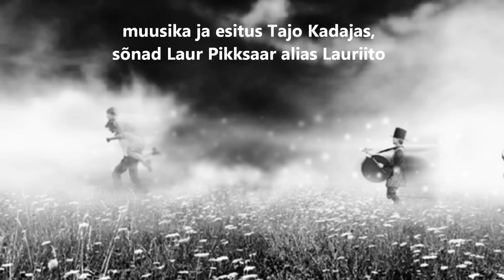Tajo Kadajas - Kevad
muusika ja esitus Tajo Kadajas, sõnad Laur Pikksaar alias Lauriito
KEVAD
Db                                     Bb

Ei, veel ei õnnest hüüa ma,

Db                                  Bb
kui (kui, kui) vabanenud ori,

Db                                   F
sest hõisked kinni püüavad

Gb                                  Bb
külm, vihm, tuul, lörts ja pori.

Db                          Bb
Ei, veel ei rohi rohetu,

Db                      Bb
öö jäätab kastepisarad,

Db                              F
talv kevadeks ei vahetu,

Gb                  Bb
ja   isakassid kisavad.

F                                Eb
Ei, (ei, ei) veel ei levi lillelõhn,

Gb                              Db
vaid vastik talvekõdu hais,

        Eb
siiski kaseoksal kuldnokk kõhn

Gb                                  F
laulab -  kevad saabub mais.